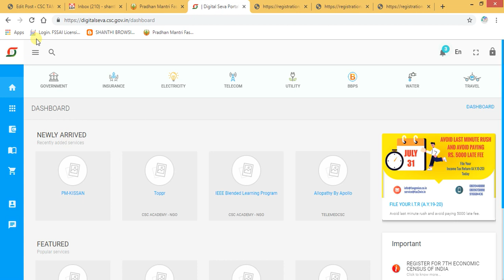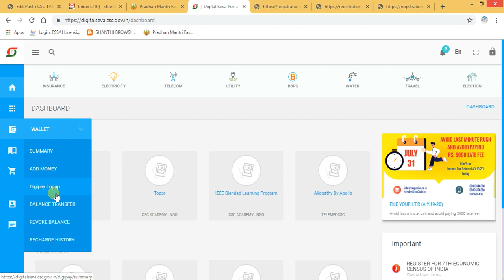HOW TO TRANSFER CSC WALLET AMOUNT TO DIGIPAY | CSC DIGITAL SEVA PORTAL NEW UPDATE